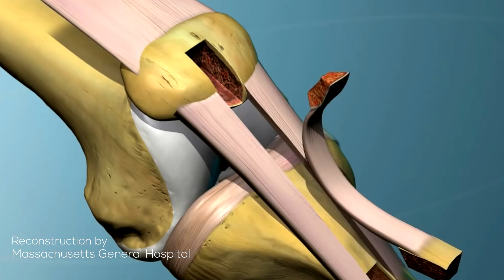Understanding the Anterior Cruciate Ligament (ACL) Injury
Mr. Ray Moran, Consultant Orthopaedic Surgeon and Medical Director and  Dr. Éanna Falvey, Director of Sports Medicine, discuss the ACL injury in detail.